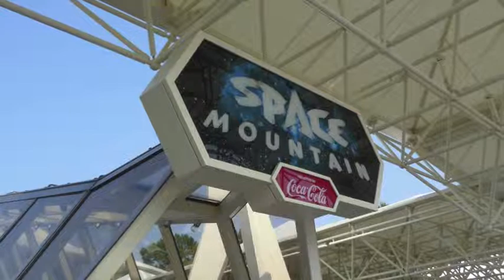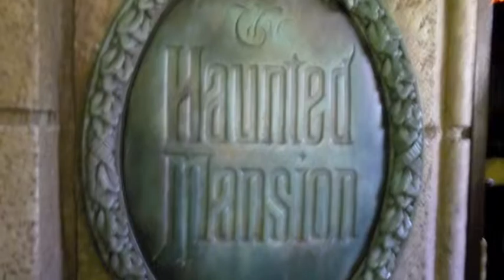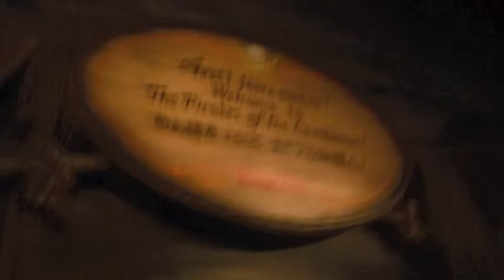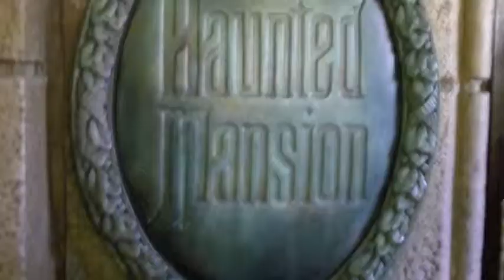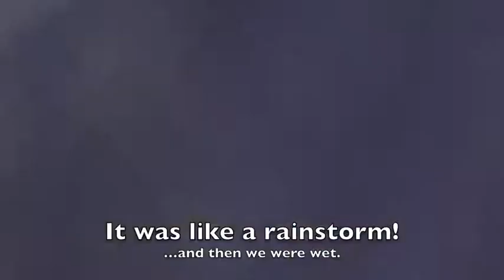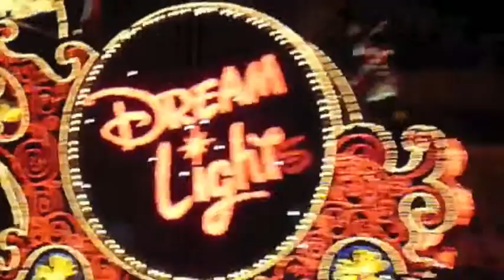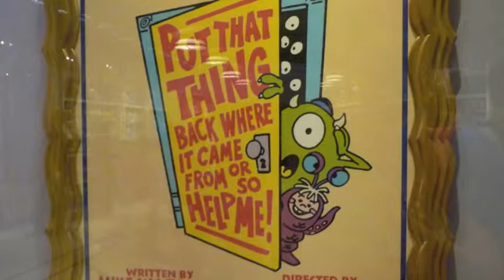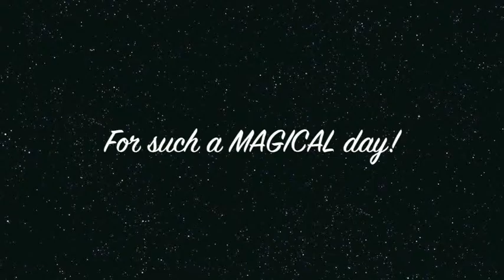My Magical Day at Tokyo Disneyland (Reupload)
In July, 2012 I spent a day at Tokyo Disneyland in Urayasu, Japan. Here is the footage from that day! Original footage uploaded to my old channel.